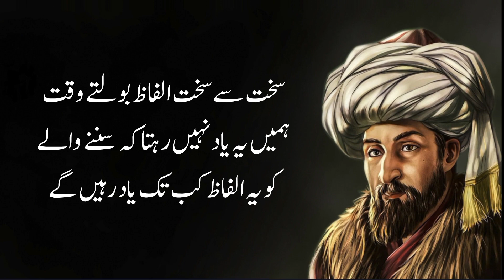Kamyabi Qareeb Aany Ki Nishani | Motivational Quotes In Urdu | Inspirational Quotes In Urdu Part 06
Stunning World Present : Kamyabi Qareeb Aany Ki Nishani | Motivational Quotes In Urdu | Inspirational Quotes In Urdu Part 06 | Motivational Quotes In Urdu | Inspirational Quotes | Hindi Motivational Quotes | Golden Words In Urdu

Maulana Jalaluddin Rumi (R.A) is one of the most beloved poets in the world, and his words are known to inspire and comfort anyone who needs it. In this video, we're going to share some of Maulana Jalaluddin Rumi (R.A) quotes. By understanding and reading Maulana Rumi's words, you'll be able to find comfort and strength in difficult times. These quotes will help you to see the beauty in life and to appreciate the small moments that we all encounter.